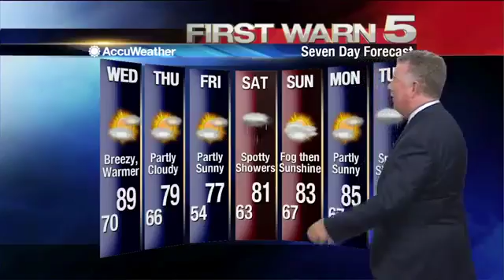Tuesday's Weather - 5 p.m.